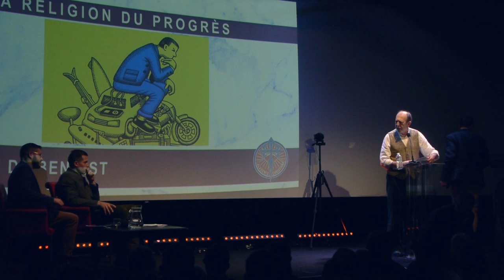Alain de Benoist - La religion du progrès -Colloque regards croisés sur notre identité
Alain de Benoist - La religion du progrès

Conférence réalisée lors du colloque "Regards croisés sur notre identité" le samedi 26 octobre 2019 à Paris.

Directeur des revues Krisis et Nouvelle École, éditorialiste au magazine Éléments, on ne présente plus Alain de Benoist : journaliste, essayiste et philosophe païen. Du populisme à la décroissance en passant par le socialisme et le tiers monde, Alain de Benoist contribue depuis cinquante ans au débat public. De Descartes au transhumanisme, la religion du Progrès sème la dévastation. Refuser le progressisme suffit-il ? Sommes-nous tous antiprogressistes ? Alain de Benoist proposera quelques réponses.

Alain de Benoist revient ici sur la notion de progrès, ce mot-valise qu’idolâtrent aujourd’hui nos sociétés de consommateurs, rassurées de savoir que demain sera nécessairement et irréversiblement mieux qu’aujourd’hui.
Cette théorie du progrès sécularise une conception linéaire du temps, apparue dans la Bible et rompant avec la philosophie antique, où prévalait une conception cyclique du temps et un éternel retour du même. Cette théorie a gagné en envergure au XVIIe siècle, lorsque l’essor des techniques et des sciences a nourri l’optimisme et poussé des philosophes tels que Descartes et Francis Bacon à poser la maîtrise de la nature comme l’objectif de l’homme. Le vieux rêve prométhéen, condamné par les dieux de l’Olympe, prenait forme et désacralisait le cosmos, relégué au statut de simple mécanique à connaître et à instrumentaliser.
Dès lors, seul compte le futur. La tradition ne peut qu’être écrasée – et doit être écrasée – par la supériorité des modernes. Le règne du « novum » prévaut. Insatiablement.